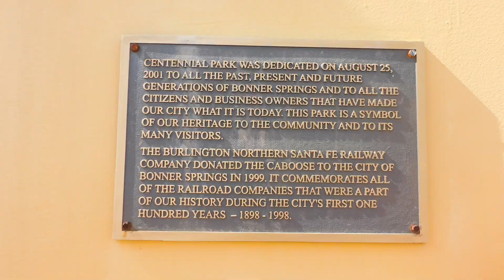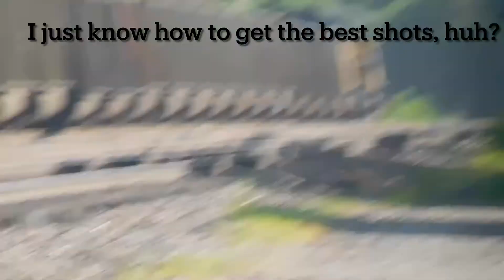Railfanning Bonner Springs, Kansas on July 25, 2020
Finally, a video a bit more like the kind I want to make on a regular basis! Not exactly it, but it’s getting there!